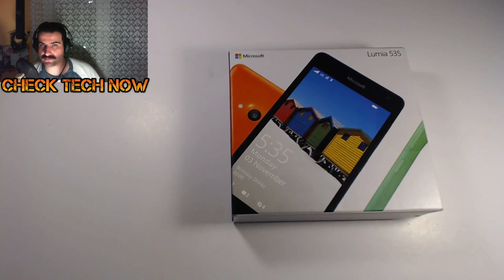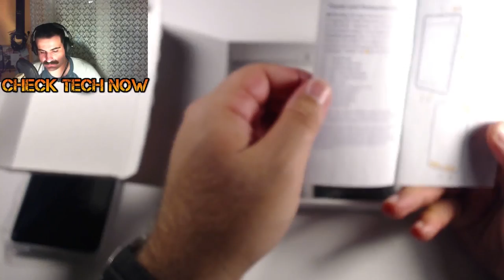Ανοίγοντας το Lumia 535 .. To απόλυτο vfm!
Ένα πολύ καλό κινητό, του οποίου η τιμή έχει πέσει ακόμη πιο πολύ!!